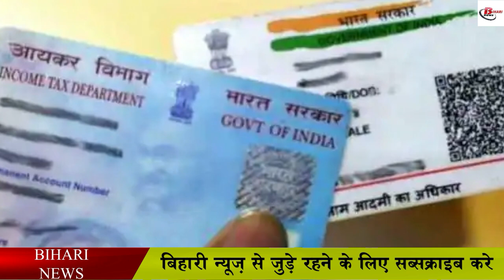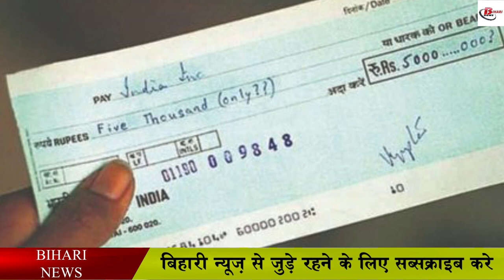अगर आपने भी दोस्त यार से लिए है उधार पैसे तो जान ले ये नियम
Do you know that you cannot do more than 2 lakh cash transactions at a time. If you do so, you may have to pay the same amount as fine. Yes, the central government has changed the rules for cash transactions. According to the new rule, if you do a transaction of around Rs 20 lakh in a financial year, then you will have to give complete details of your PAN card and Aadhar card so that the government can track your cash transactions and tighten the screws. Under this, transactions of more than 2 lakhs will not be done in cash.